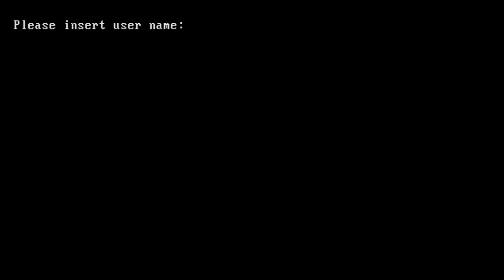ALLA CONQUISTA DELLA PROVENZA! - Attila Total War - The Last Roman - Gameplay ITA - #13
La spedizione di Belisario si inoltra in Francia con l'intento di conquistare e sottomettere la Provenza all'Impero Romano d'Oriente! Hall hail Giustiniano!

►Un grazie enorme ad Alessandro e alla sua abilità da artista per l'intestazione del canale youtube